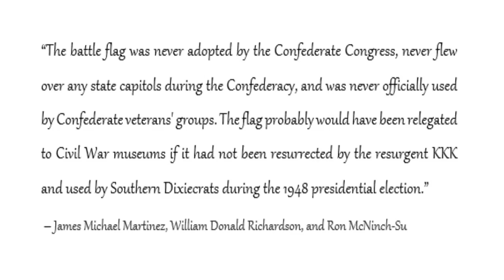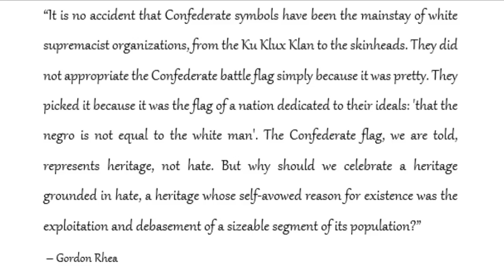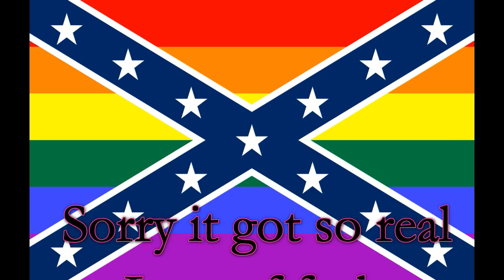Weekly What's Up 6/28/15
Gay marriage and the confederate flag.